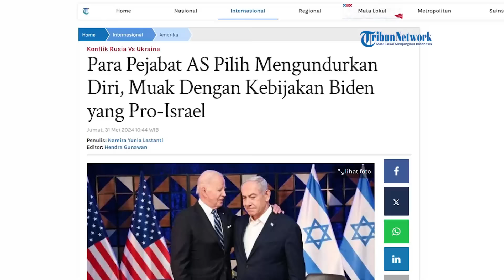Pejabat AS Mundur Massal dari Pemerintahan Joe Biden, KUTUK Keterlibatan Pembantaian di Rafah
SERAMBINEWS.COM - Para pejabat Amerika Serikat mulai muak dengan pemerintahan Joe Biden yang mendukung aksi keji Israel terhadap warga Palestina.

Terutama serangan terbaru Israel ke pengungsian Rafah, dalam beberapa hari terakhir.

Oleh karena itu, para pejabat tersebut kompak mengundurkan diri dan meninggalkan Biden.

Dilansir dari Tribunnews.com, Jumat (31/5/2024), pejabat AS mundur massal sebab Biden terus menerus mendukung genosida Israel.

Terbaru, pejabat yang mengundurkan diri adalah Alexander Smith.

Ia bekerja sebagai pejabat senior di lembaga bantuan internasional AS.

Dalam laporannya, ia menegaskan bahwa telah mengundurkan diri usai mendapatkan perintah untuk menyiapkan makalah palsu tentang kematian anak dan ibu di Palestina.

Smith membandingkan ketika ia membuat proposal terkait korban kejahatan agresi militer untuk Ukraina dan Palestina.

Ia mengaku, ketika proposal tersebut untuk Ukraina, pihaknya bahkan diperkenankan menyebutkan negara Pelaku kejahatan.

Namun sebaliknya, ketika hal itu menyangkut warga Palestina yang menjadi korban, Smith bahkan tidak dapat menyebutkan daftar penderitaan mereka, hak-hak untuk bernegara, hak dasar kebebasan dan air bersih, apalagi jika pihak Smith menyebut negara pelaku kejahatan.

Selain Alexander Smith, pada awal pekan ini, Stacy Gilbert, pejabat senior di Biro Kependudukan, Pengungsi dan Migrasi Departemen Luar Negeri AS juga telah mengumumkan resign.

Ia mengaku muak dengan kebijakan dan tindakan Biden yang cenderung pro-Israel.

Hal senada juga dilakukan Josh Paul, mantan direktur urusan kongres dan publik di Biro Urusan Politik-Militer.

Pada Oktober lalu ia secara terbuka menyatakan undur diri karena muak dengan sikap Joe Biden yang terus mendukung Israel.

Kemudian ada Ily Greenberg Call yang merupakan asisten khusus kepala staf di Kementerian Dalam Negeri AS.(*)